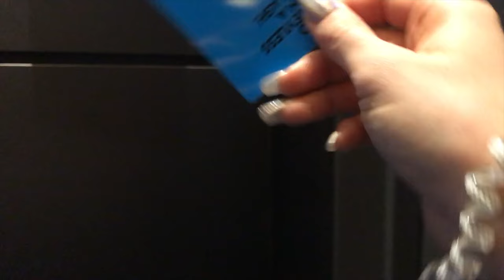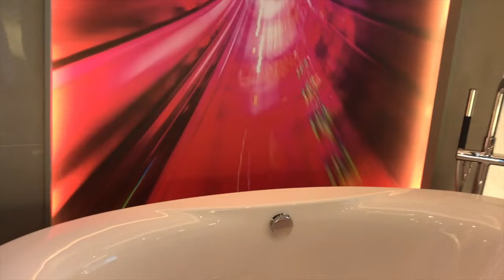Vlogmas Dubai BOA club (Part 1 W hotel)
NSTAGRAM - teyaalchin
PERISCOPE - taguee